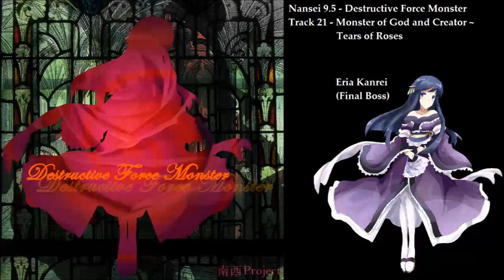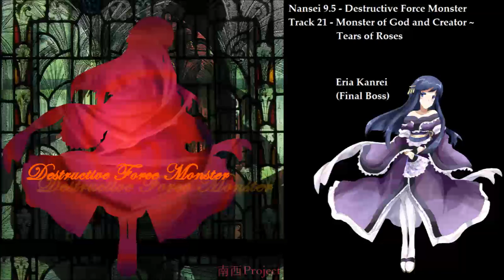(Nansei 09.5) Monster of God and Creator ~ Tears of Roses [LENK64/Extended]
(Nansei Project belongs to LENK64, a.k.a. Miki Hiroyuki. I'm not related in any way to the project nor the team behind these masterpieces; I'm just a fan.

Song: Monster of God and Creator ~ Tears of Roses (Eria Kanrei's Theme)
Composer: LENK64
Original from: Nansei 09.5 - Destructive Force Monster

I was dead for more than a month? Oh my. Well, then the theme of a dead monster is totally fitting, trust me.

Sorry for the large gap between the previous video in this series and this one. Real life issues took over badly; thank my thesis work for eating all of my time, I guess. But nyeh, this isn't the place to complain, is it?

I like this song a lot. It's so strong and yet so emotional, something that's quite hard to do well. Although I was a liiiitle bit tempted to put the pre-battle theme (Huge Kanrei Shrine) because it's one of my favorite Nansei themes too. But this one is too good to skip. It's getting harder and harder to choose only one for each game, isn't it?

It's cool to see how LENK64's music has improved with time, too. Evolution! And we're only halfway, what is awaiting us in the future (of this playlist)? Won't it be interesting to see?

Hope the next video doesn't have such a large gap before release. I'm starting to go the ReviewerRandom way, nyeh... Even though I don't publish stuff often to begin with.

Next, Experienced Resident!

P.S.: I uploaded this at 4:28 AM yesterday, but YouTube imploded at the last minute, so this wasn't made public. Now that's fixed, so enjoy~

Aaaand take a peek at this (Midnight Monster Story Tears ~ Huge Kanrei Shrine)